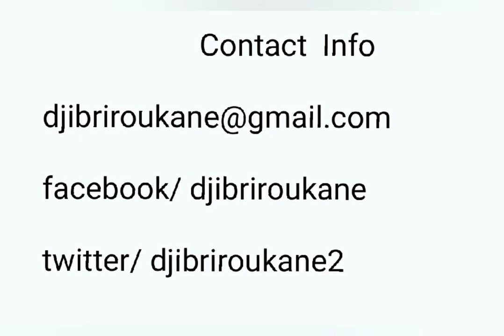How to draw a Baobab Tree with designs on the Kane's Art Show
How to draw a baobab Tree with designs on Kane's Art Show